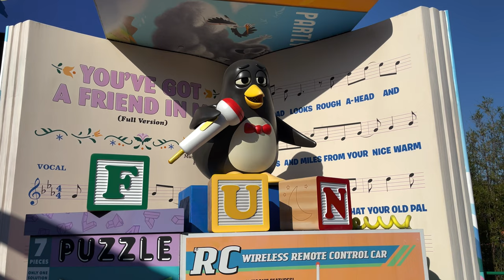Slinky Dog Dash Front Row - Disney’s Hollywood Studios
Wander With Us on Slinky Dog Dash Front Row on a Beautiful Day at Disney’s Hollywood Studios!